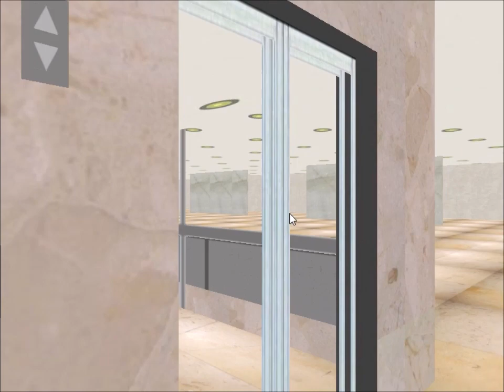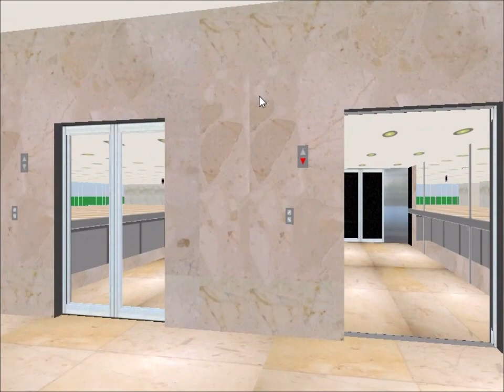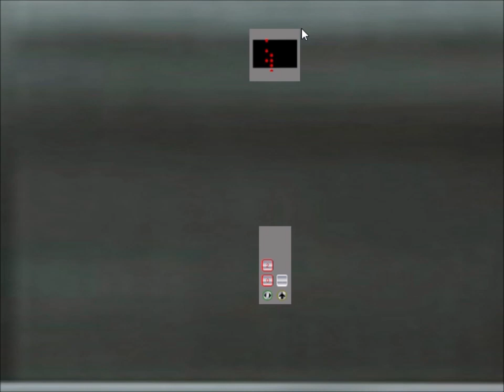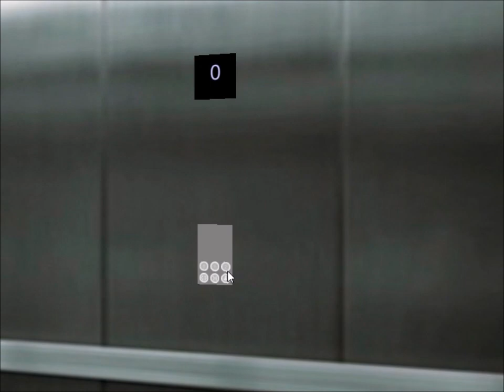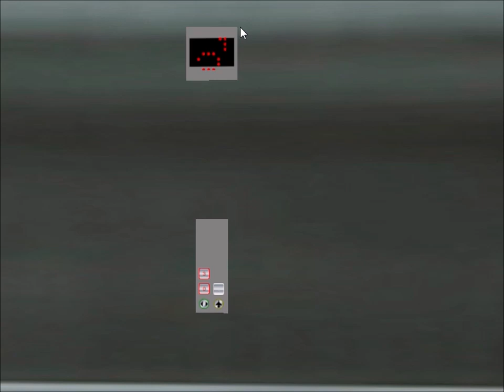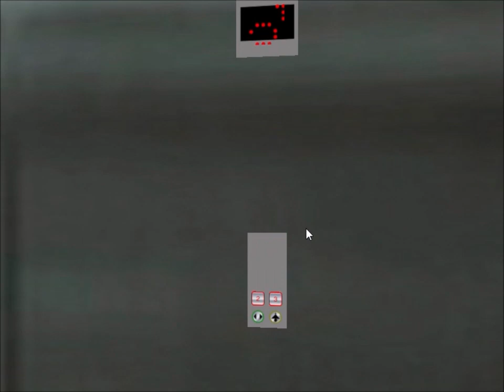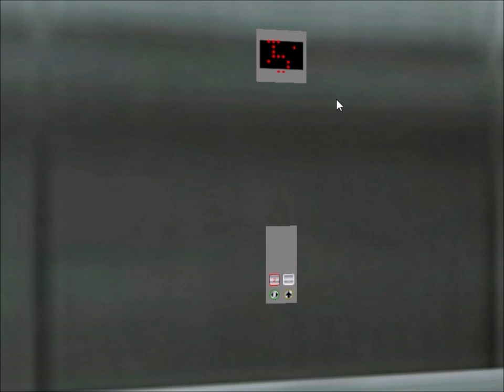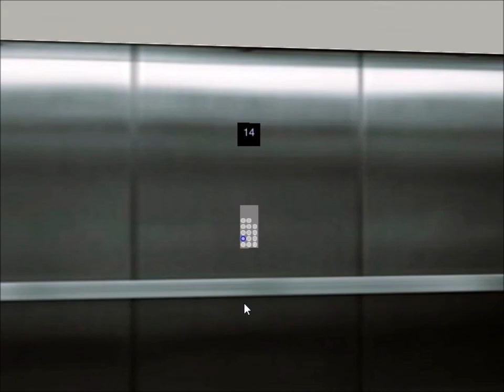Tour of the Elevators @ SumoCity International Airport Terminal 2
This is the elevator tour of the SumoCity International Airport Terminal 2, a 14-floor building that has a total of 24 elevators. It is the second of four terminals in the SumoCity International Airport.

Terminal 2: You are here
Terminal 3 (available June 27 at 10AM EST)
Terminal 4: Coming soon